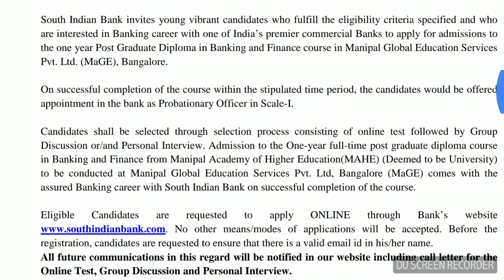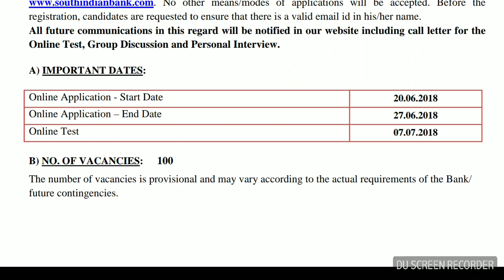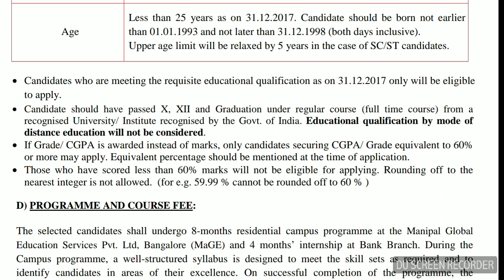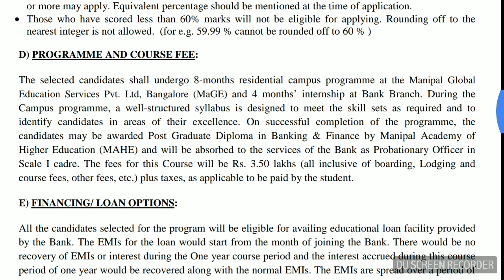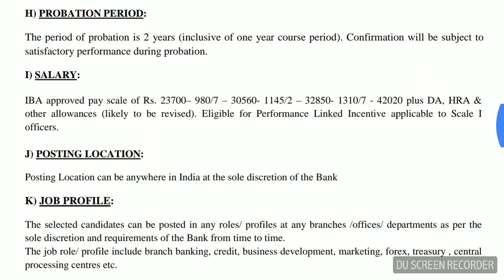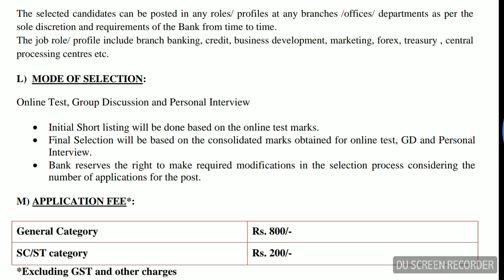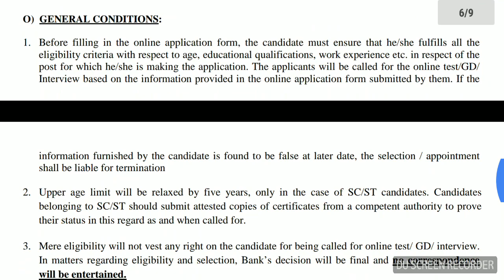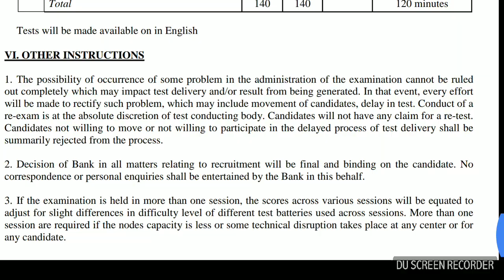सरकारी नोकरी || कोणतीही डिग्री || government recruitment ||2018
click to buy the power of your subconscious mind from amazon